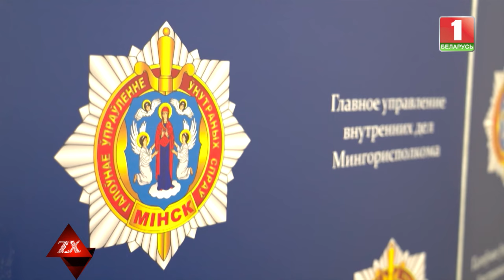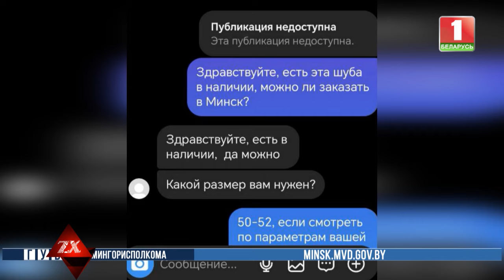Приговор за избиение посетителя бара | Зона Х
Суд  Островецкого района вынес приговор двоим мужчинам, которые избили посетителя местного бара. Последний в итоге скончался. Трагедия случилась в ноябре прошлого года- незадолго до окончания вечеринки разгорелся конфликт между двумя компаниями из-за взятой по ошибке куртки. 24-х и 29-летний парни избивали оппонента. В какой-то момент тот упал, ударился о бетонные ступени и умер на месте. Обвиняемые признали себя виновными частично, отрицая совершение преступления из хулиганских побуждений группой лиц. Суд признал их виновными в умышленном причинении тяжкого телесного повреждения, из хулиганских побуждений, группой лиц, повлекшего по неосторожности смерть потерпевшего. Одному из фигурантов назначено наказание - 9.5 лет лишения свободы, второго приговорили к 10 годам.

Смотрите в выпуске:
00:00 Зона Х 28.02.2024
00:54 В Минске предъявлены обвинения закладчику товара, от которого умер наркопотребитель
02:34 За две недели работы - 20 лет тюрьмы: в Гродно задержали закладчика
03:18 Дайджест событий от службы МЧС Беларуси
05:13 Суд Островецкого района вынес приговор мужчинам, которые избили посетителя местного бара
06:10 Двое приятелей из Гродно решили заработать на краденом металле
07:10 В Витебске сын спас свою мать от курьера мошенников
11:50 Четверо минчан стали жертвами мошенников, оплатив покупки в Instagram
13:00 Автодайджест
14:50 В СК рассказали подробности расследования дела об использовании чужого водительского удостоверения
16:17 В интернете набирает популярность ролик, сделанный во время детского спектакля, где фея рухнула на сцену